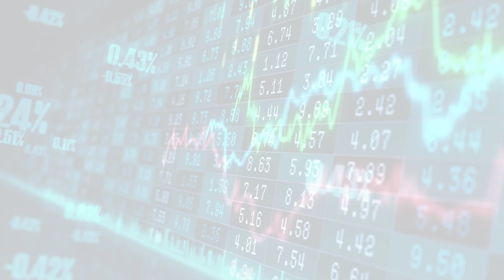MarketWatchLists: Healthcare Providers Update for Friday, January 06, 2023, 16:05 EST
MarketWatchlists Healthcare Providers Watchlist.

Watchlist Companies:
- McKesson Corp (MCK) USD 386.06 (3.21%)
- Cardinal Health Inc (CAH) USD 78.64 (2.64%)
- Bangkok Dusit Medical Services (BDMS.BK) THB 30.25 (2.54%)
- IHH Healthcare (Q0F.SI) SGD 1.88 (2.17%)
- Centene Corp (CNC) USD 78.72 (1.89%)
- HCA Healthcare Inc (HCA) USD 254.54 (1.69%)
- AmerisourceBergen Corp (ABC) USD 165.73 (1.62%)
- Fresenius SE (FRE.DE) EUR 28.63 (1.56%)
- Sysmex Corp (6869.T) JPY 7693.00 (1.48%)
- CVS Health Corp (CVS) USD 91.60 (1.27%)
- Molina Healthcare Inc (MOH) USD 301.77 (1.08%)
- M3 Inc (2413.T) JPY 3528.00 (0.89%)
- Elevance Health Inc (ELV) USD 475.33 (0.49%)
- UnitedHealth Group Inc (UNH) USD 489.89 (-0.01%)
- Siemens Health.AG (SHL.DE) EUR 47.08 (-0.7%)
- AIER Eye Hospital (300015.SZ) CNY 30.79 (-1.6%)
- PerkinElmer Inc (PKI) USD 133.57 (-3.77%)
- JD Health (6618.HK) HKD 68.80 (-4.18%)
- Baxter (BAX) USD 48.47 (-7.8%)

About:
MarketWatchLists is a service provided by Praefidi.